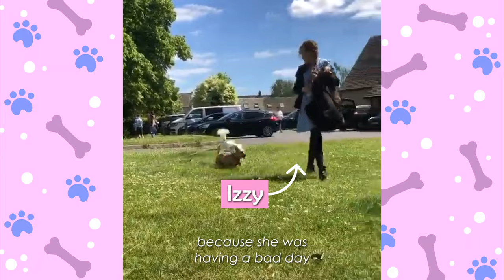Rescue Dog Travels Across Europe to Help New Family | Cuddle Dogs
Tobby is a rescue dog found in a Romanian village. He traveled across the entire Europe to get to his forever family. Since then he's become a great emotional support dog for his human Lizzy and the top dog for his pack. Tobby is a scholar and a true gentleman.